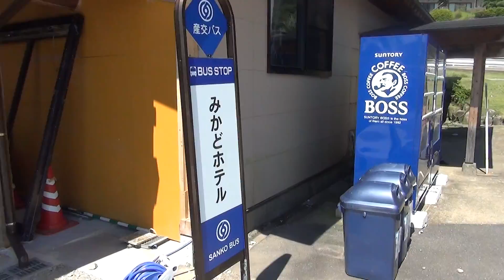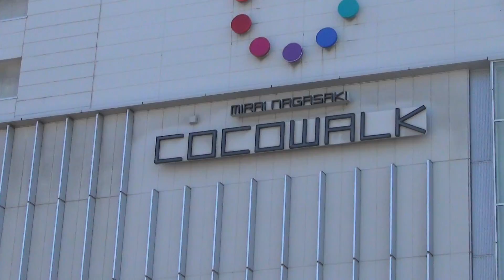【再度廃止へ！】バスで有明海を渡り熊本から雲仙温泉を経由して長崎へ オーシャン観光バス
九州新幹線の停車地、熊本から、バスで有明海を渡り、雲仙温泉を経由して長崎へ　九州産交バスの定期観光「オーシャン観光バス」に乗ってみました。風光明媚な車窓を楽しめます。（2015年7月撮影）その後、再度、廃止されました…。